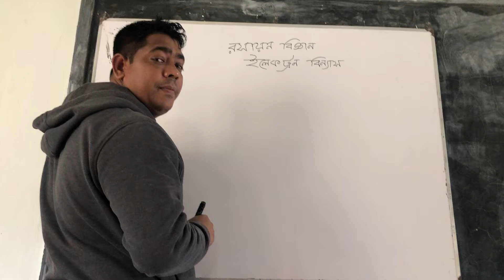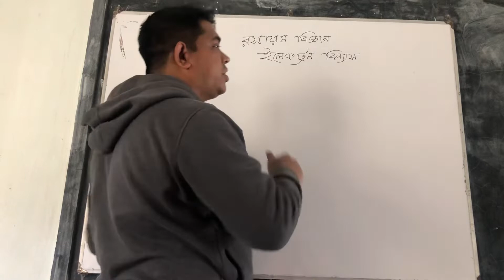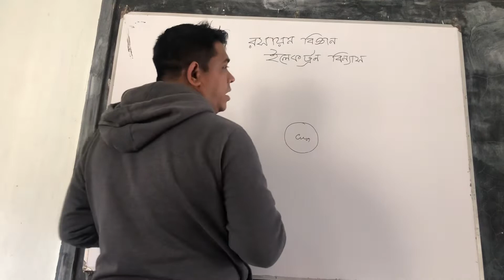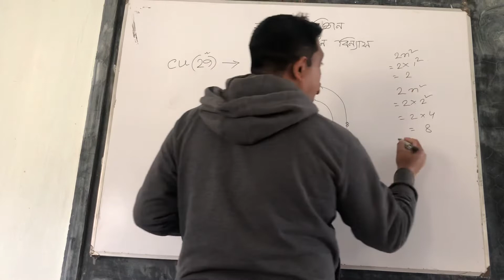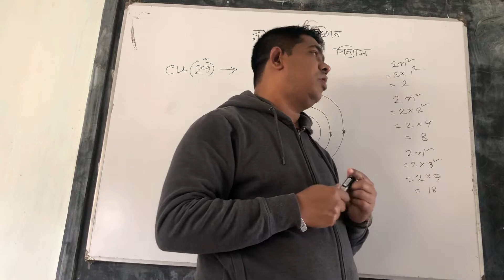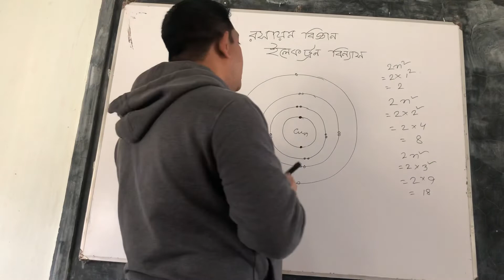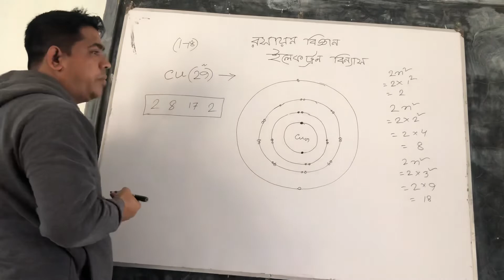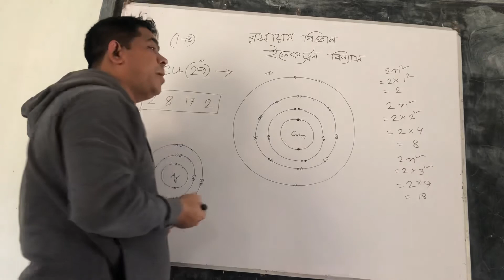3 February, 2022